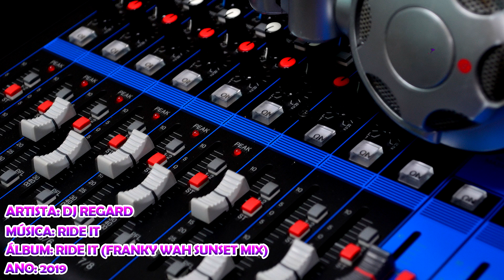DJ Regard - Ride It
Artista: DJ Regard
Álbum: Ride It (Franky Wah Sunset Mix)
Ano: 2019